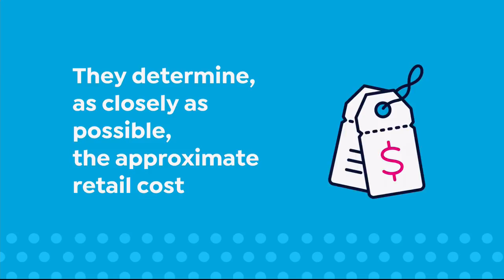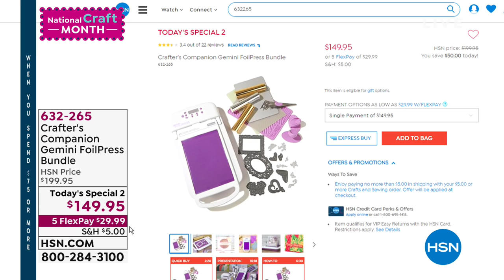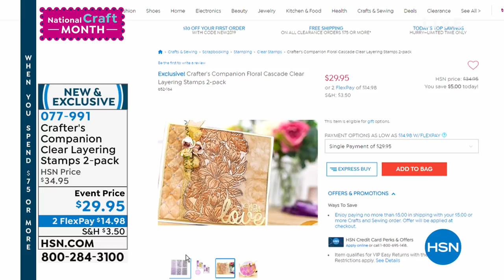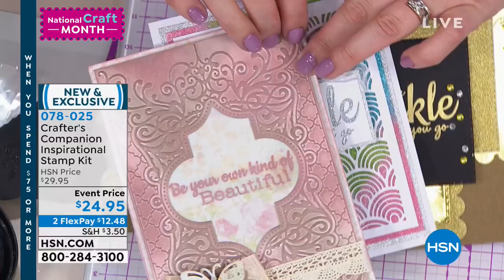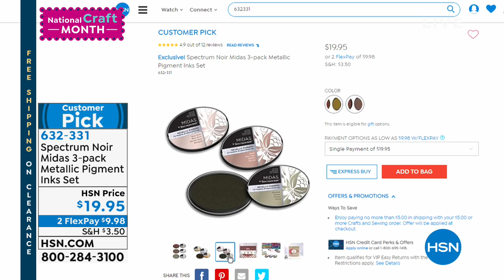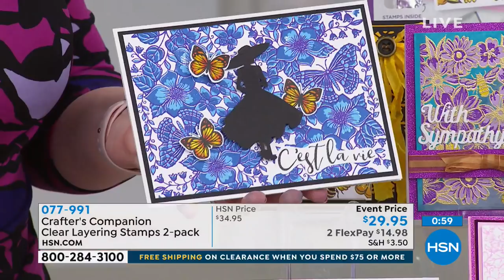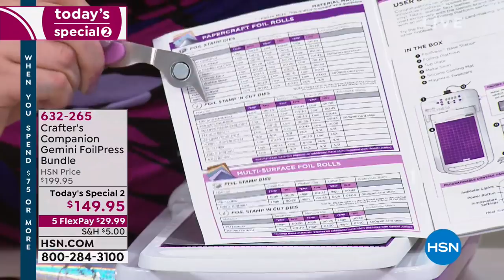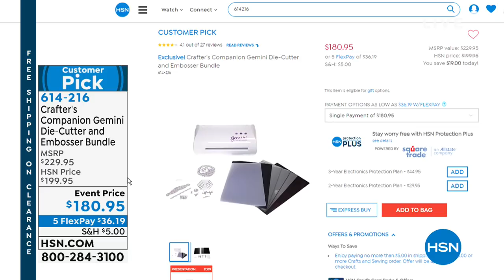HSN | National Craft Month - Crafter's Companion 03.27.2019 - 06 PM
Join HSN as we celebrate National Craft Month featuring a broad range of scrapbooking products at unbelieveable values.